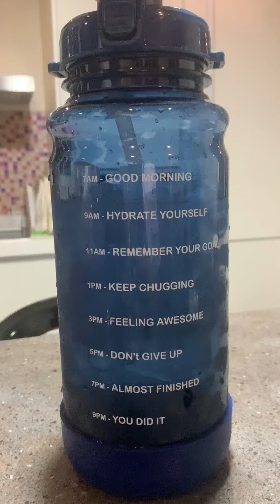Need drink a lot water#satisfying